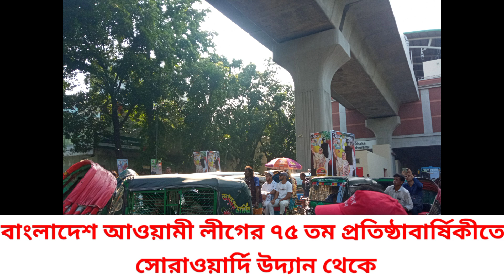বাংলাদেশ আওয়ামী লীগের ৭৫ তম প্রতিষ্ঠাবার্ষিকীতে সরাসরি সোরাওয়ার্দি উদ্যান থেকে